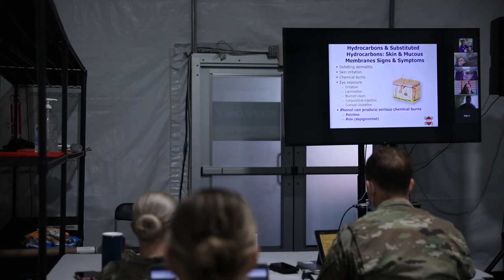U.S. Army Nurses talk about their experience supporting the Chicago Community Vaccination Center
CHICAGO, IL, UNITED STATES
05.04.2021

U.S. Army 1st Lt. Lauren Bell, a nurse assigned to Madigan Army Medical Center, Joint Base Lewis-McChord, Washington, and U.S. Army 2nd Lt. Caroline Vining, a nurse assigned to Womack Army Medical Center, Fort Bragg, North Carolina, talk about their experience with COVID at the Community Vaccination Center at the United Center in Chicago, May 4, 2021. U.S. Northern Command, through U.S. Army North, remains committed to providing continued, flexible Department of Defense support to the Federal Emergency Management Agency as part of the whole-of-government response to COVID-19. (U.S. Army video by Sgt. Tanis Kilgore/ 40th Public Affairs Detachment.)

Film Credits: Video by Sgt. tanis kilgore
Federal Vaccine Response

101st Airborne Division (Air Assault)
101
COVID relief